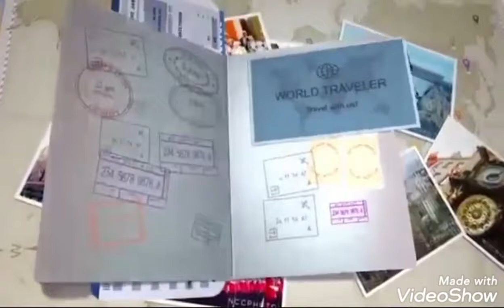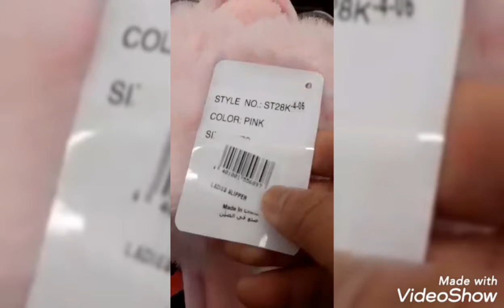MURANG MGA SHOES AND SLIPPERS SA HYPER PANDA TODAY